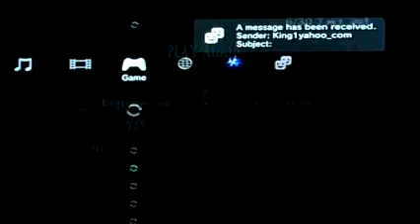MKvsDC King1yahoo__com VS ODANEH17 VGGZ BRO (1)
YO BRO VERY NICE KITANA BRO LOVE YOUR KITANA VERY GREAT GAME. YA UR KIT WAS RAW AND SMART. I LIKE HOW U KEPF ATTACKING LOW VERY GOOD GAMES.